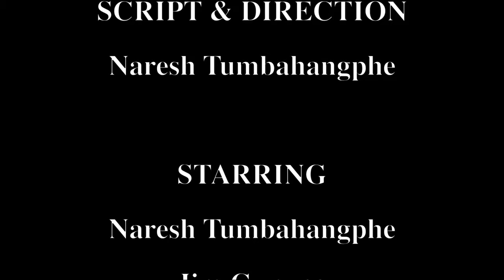FURKE LAHURE | फुर्के लाहुरे | Nepali funny video | Bitta pose | Naresh Tumbahangphe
This video is made for the purpose of entertainment.  Please do not take it to heart. :)

Script & Direction:  Naresh Tumbahangphe Limbu
Starring: Naresh Tumbahangphe
                Jim Gurung
Cameraman: Bachan Thapa Magar